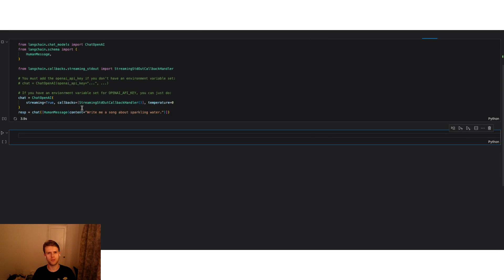Create Engaging AI Conversations with Langchain Streaming Tokens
Ever wondered how to make your AI conversations feel more natural and engaging?

Discover the power of streaming tokens one at a time using Langchain, and transform your chat applications into seamless dialogues.

Learn how to implement this in your next project and keep your users hooked with uninterrupted, real-time responses.